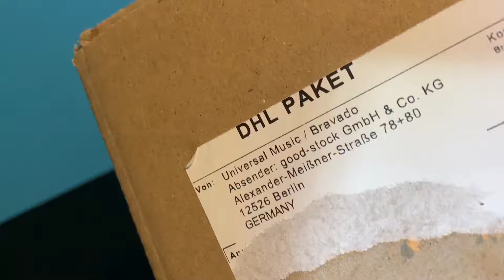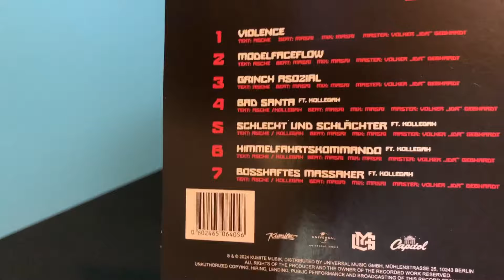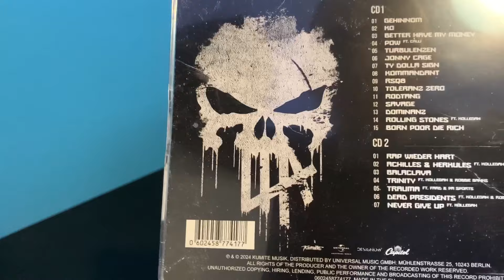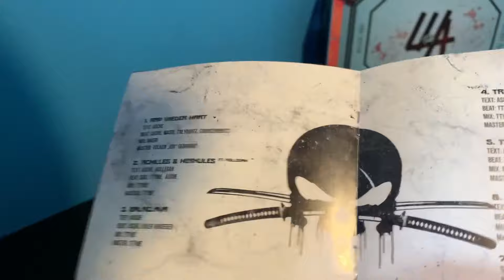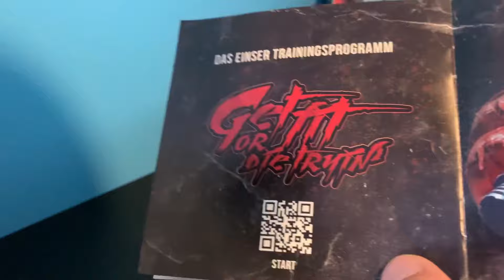ASCHE - LANG LEBE ASCHE | Unboxing Deluxe Box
TheAmaizingN~Nico | Youtuber aus Leidenschaft
 ￼ / theamaizingn

 Wir Sehen uns in Neuen Videos wieder..Bis Dann Leute :P